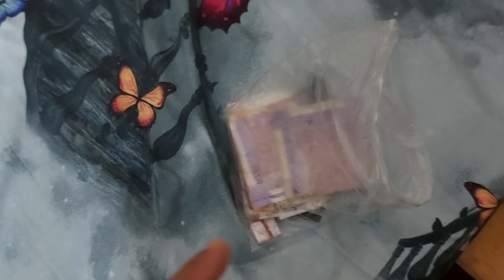Jo Koi Na Kara Saka .. Wo Kaam Karaya Hai Gullu Ne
sonika:
goelsonika

We Daily Upload Vlogs at 1:00 PM ( Afternoon )